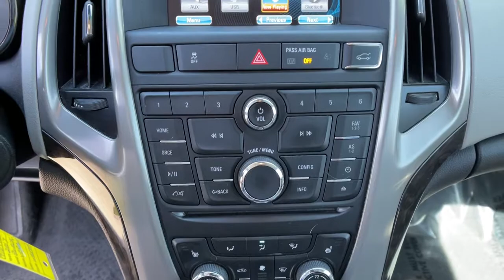2017 Buick Verano Reno, Carson City, Lake Tahoe, Northern Nevada, Roseville, NV 4104485B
Summit White Used 2017 Buick Verano available in Reno, Nevada at Reno GM. Servicing the Carson City, Lake Tahoe, Northern Nevada, Roseville, NV area.
2017 Buick Verano Sport Touring - Stock#: 4104485B - VIN#: 1G4PR5SK9H4104485

Reno GM
900 Kietzke Ln

Clean CARFAX. Certified. Summit White 2017 Buick Verano Sport Touring FWD 6-Speed Automatic Electronic with Overdrive ECOTEC 2.4L I4 SIDI DOHC VVTRecent Arrival! 21/31 City/Highway MPGBuick Certified Pre-Owned Details:* Limited Warranty: 12 Month/12,000 Mile (whichever comes first) from certified purchase date* Vehicle History* 24 months/24,000 miles (whichever comes first) CPO Scheduled Maintenance Plan and 3 days/150 miles (whichever comes first) Vehicle Exchange Program* Roadside Assistance* Transferable Warranty* 172 Point Inspection* Powertrain Limited Warranty: 72 Month/100,000 Mile (whichever comes first) from original in-service date* Warranty Deductible: $0Awards:* 2017 KBB.com 5-Year Cost to Own Awards * 2017 KBB.com Brand Image AwardsFor more information please call ( 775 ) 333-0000.Reviews:* Very refined ride quality that is comfortable and composed; offers comprehensive list of standard features; cabin remains quiet over any surface; competitively priced given its features. Source: Edmunds